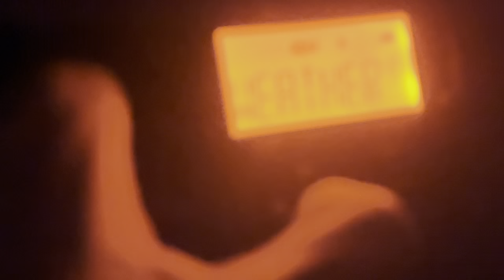NOAA weather radio weather conditions across the region at 5 AM ￼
Recorded early this morning ￼